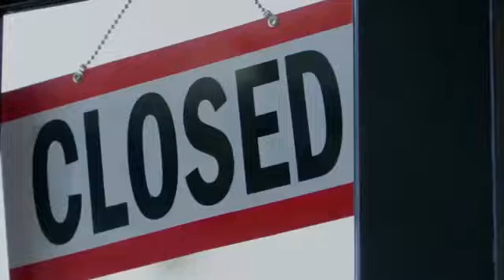Banned by Twitter Trump 2020 Ad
Twitter told Trump he couldn't tweet this. That led to thousands of his supporters tweeting out this video.